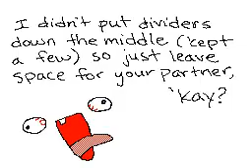StarBear's and My Double Meme